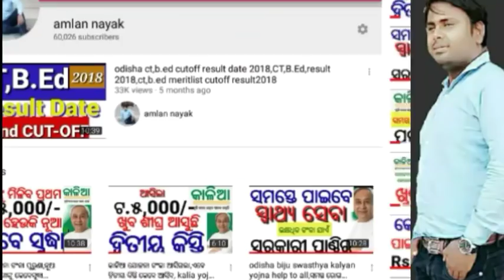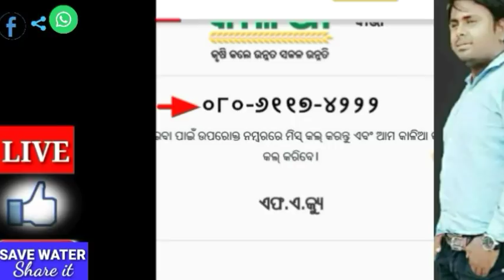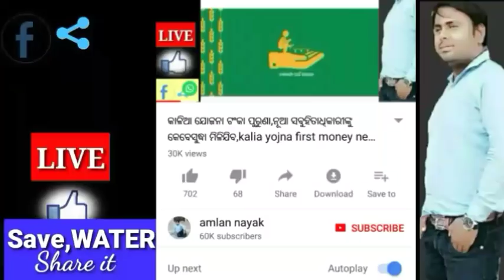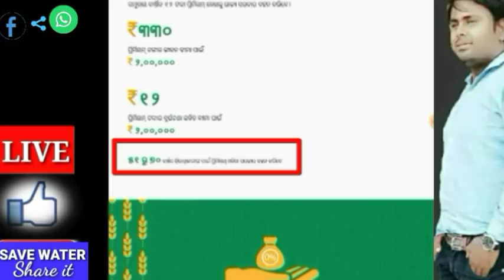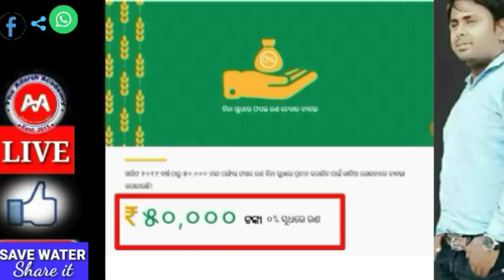କାଳିଆ ଯୋଜନା ଭୂମିହୀନ,କ୍ଷୁଦ୍ର,ଭାଗଚାଷୀଙ୍କୁ ସାଙ୍ଗରେ ମିଳିବ ଟଂକା,kalia yojna money now toall in same time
Kalia yojna money now diposited all benificeries bank A/cin sametime
କାଳିଆ ଯୋଜନାରେ ଏବେ ଭୂମିହୀନ କ୍ଷୁଦ୍ରଚାଷୀ,ନାମମାତ୍ରଚାଷୀ,ଆଦି ହିତାଧିକାରୀଙ୍କୁ  ସାଙ୍ଗରେ ମିଳିବ ଟଂକା ଏହି ସପ୍ତାହଠାରୁ ସମସ୍ତ କୃଷକ ମାନଙ୍କ ୟାଙ୍କ ଖାତାକୁ ଯିବ ପାଞ୍ଚ ହଜାର ଏଵଂ ବାରହଜାର ପାଞ୍ଚଶହ ସାଥିରେ
Now kaliayojna all benificery money diposite in bank A/c in sametime